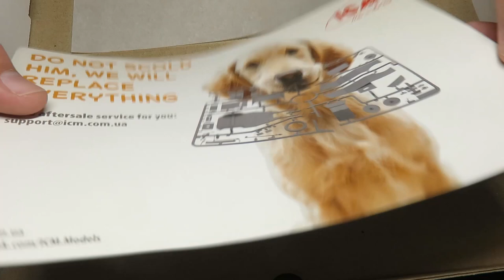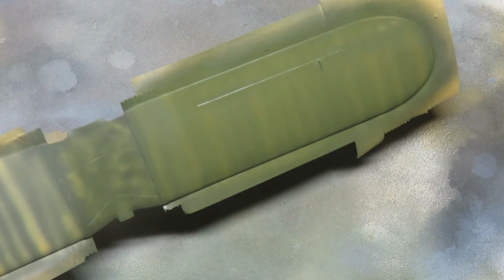ICM 1:48 I-153 Chaika "Winter Version"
I've always liked the Chaika, and colors and markings of Finnish aircraft of WWII. So put them all together and you've got one snazzy I-153!  I've heard that the engineering behind this kit is really good, and I was really impressed by how well everything fit on this model.

'The Miracle of Flight' by Scott Buckley - released under CC-BY 4.0.